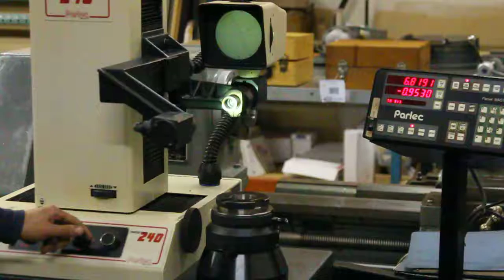Lot 24: Parlec 240 Tool Presetter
Available For Sale At Auction